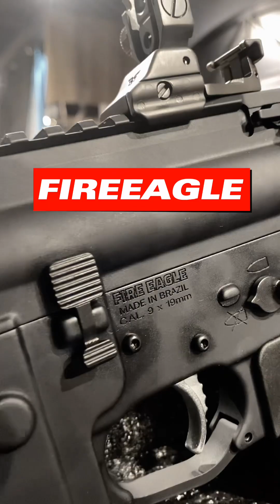CARABINA FIREEAGLE 908 PR MLOOK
Confira agora um modelo FIRE EAGLE cal. 9mm🔥

Os equipamentos da Fireeagle são carregados de tecnologia de ponta e durabilidade! Um empresa 100% Nacional 🇧🇷

🔥 Carabina PR 908 MLOOK 🔥

Entre em contato conosco agora mesmo e garanta a sua! Clique no link abaixo 👇